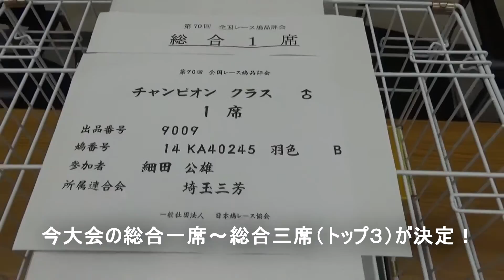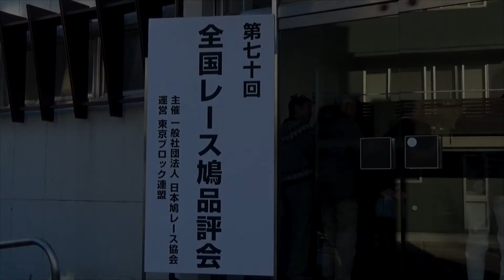第70回全国レース鳩品評会